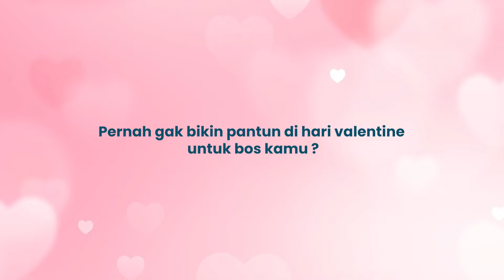Happy Valentine's Day | ROMANTIS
ROMANTIS, Ruang Obrolan Arventis.
Tiap tanggal 14 Februari, semua orang di dunia ngerayain Valentine, atau banyak yang bilang sih.. Hari Kasih Sayang 💓
Di hari Valentine ini, pastinya banyak momen manis yang terjadi. Misalnya dikasih cokelat sama rekan kerja, dikasih bunga sama pacar, atau yang paling anti mainstream... dikasih PANTUN CINTA! 😍
Di akhir video Romantis kali ini, Arventers bikin pantun cinta, spesial buat Pak Bos di hari Valentine! (Bikinnya pakai seluruh jiwa dan segenap hati loh 💘).
Penasaran? Yuk kita tonton full videonya!